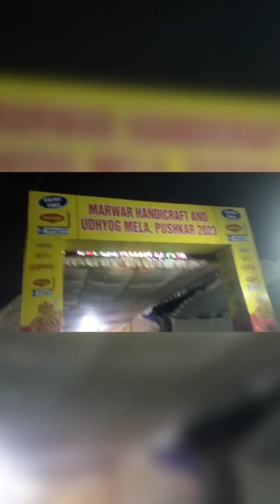कैसे पहुंचें पुष्कर मेले में 😉😉